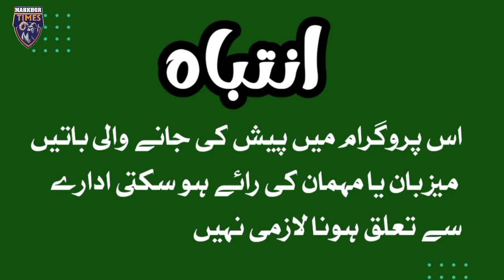GB History in shina language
For the first time in the history, shina  Debate, Dialogue and Discussion Shina bash tv  is presenting you a special cinematic videos program with famous shina writer haji afraz khan

So lets Watch ..!!